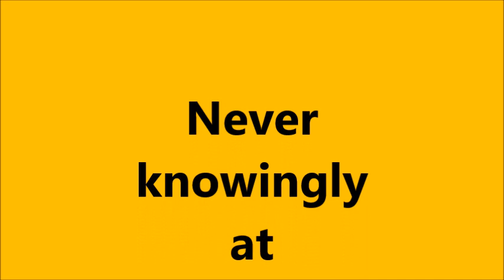Some overtaking 7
DescriptionHi Folks here is the seventh in the series of “some overtaking”, this manoeuvre is probably the most difficult to get right and more importantly make safely.  Since I started my foray into RoSPA riding I have made good progress in this area but there is a way to go yet, I would like to get to the stage where every execution is a model on either one of the two described in Roadcraft